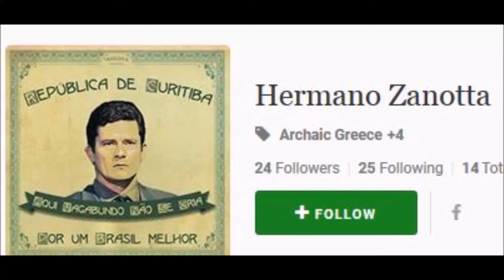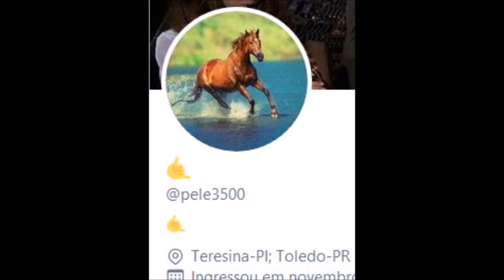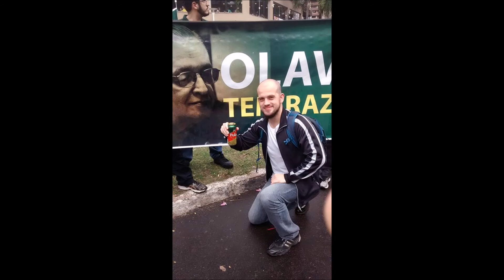interior profundo - audionovela brasileira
material coletado entre 26 e 29 de março no grupo "queremos trabalhar capao", hoje "endireita capao", no ano de 2020.

I. em grego strateegia
II. carreata
III. coda